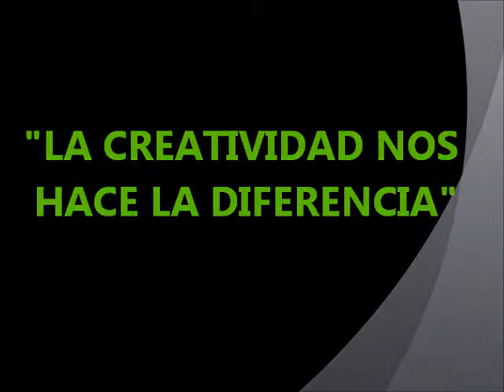San Juan Pesillo 2013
Fiestas de Pesillo